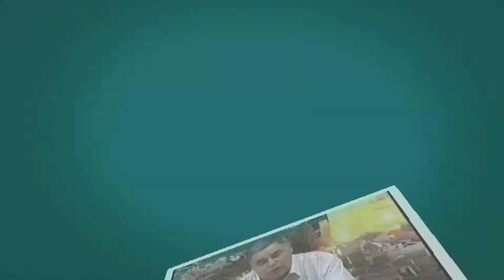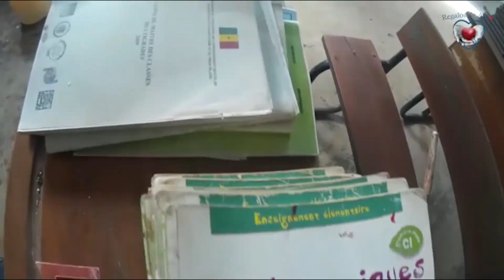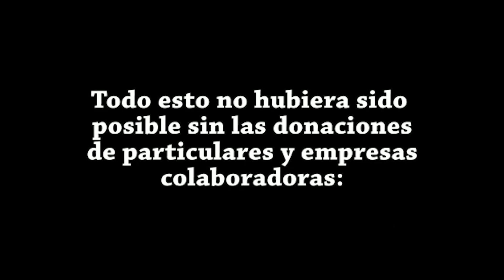ONG, REGALOS DE AMOR. (1)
ENTREVISTA A MARÍA ROSARIO CASES Y MARAVILLAS SÁNCHEZ DE GEA SOBRE SU ONGD - REGALOS DE AMOR.
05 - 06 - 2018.